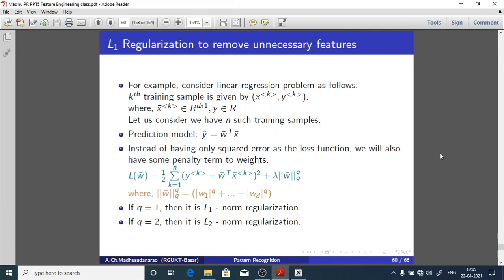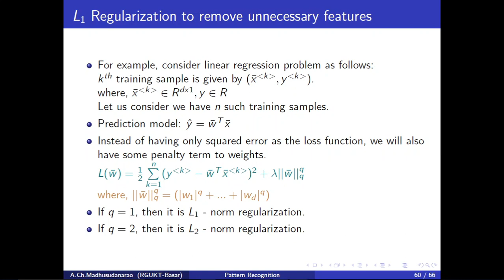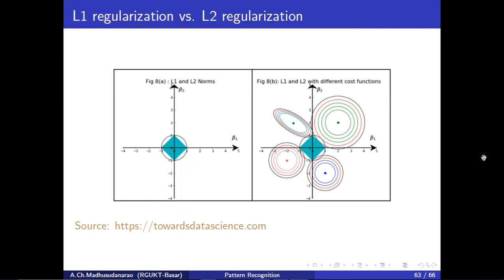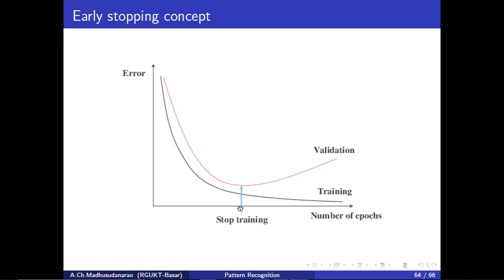Lec#24 Regularization (Part-II)